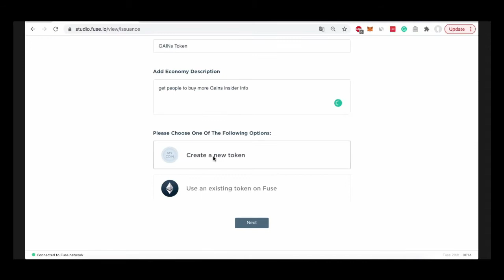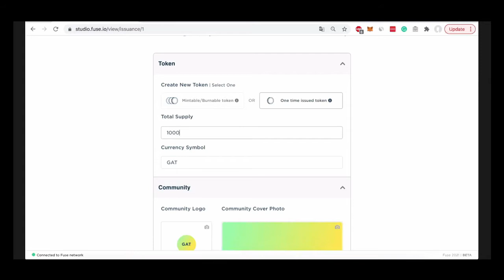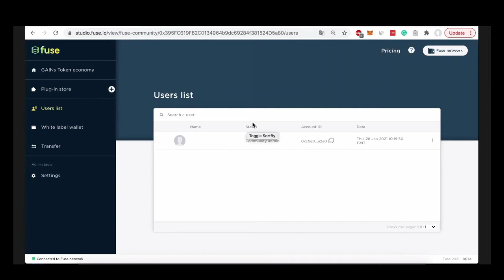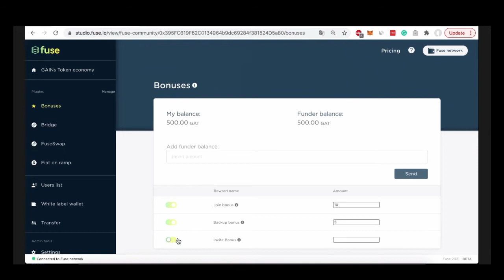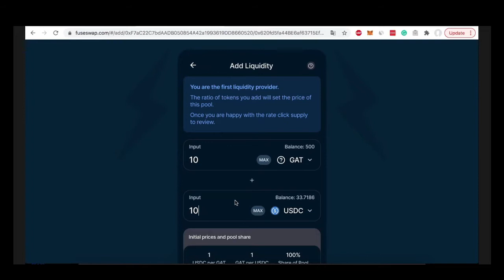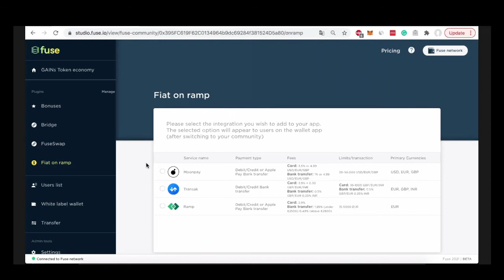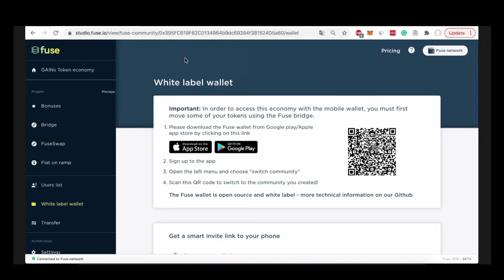Fuse Product Demo - Friction-Less Mobile Payments | Isaac Rodgin - Alexandre Raffin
Today, we're chatting with Isaac Rodgin, business development manager at Fuse.io

Fuse was founded in 2019 with a mission to bring the power of mobile payments to communities around the world.
The Fuse Network is a permissionless and borderless public ledger designed for easy integration of day to day payments, meaning that anyone can launch a payment system on top of it whether it is for a yearly event or for a long-term solution.
The Fuse Network is anchored to Ethereum via a bridge, so any token can move freely between Ethereum and the Fuse-chain.
Last year in Thailand, Fuse held a music festival with over 1,500 participants, zero point of sale and no paid infrastructure.
During this 72h festival, everything was a mobile wallet fork that was used on the Fuse network. Around 33M Thai Baht ($1.1M) transacted
on the network, around fifteen thousand txns were made. $0 in hardware costs. The total cost of all transactions for the event was just $0.70.
Fuse has also completely revamped the Fuse Studio, which is a lead generation tool and allows you to build your own wallet and mint your own custom branded currency for your company or community.
With Fuse, You can create your own token in just a few seconds, that's VERY IMPRESSIVE!
Evolution on revolution! Join Fuse's awesome community and start creating your own token ;)

Timestamps:
00:18 What Fuse is
00:58 Fuse and WikiBank
01:16 72-h Thai music festival
03:38 Fuse Studio full revamp
03:56 Fuse Bridge
04:15 Live demo of Fuse Studio
07:30 Live demo of Fuseswap
11:48 Fuse plans for 2021
13:29 Evolution on revolution
13:57 Final thoughts

Join Fuse!

Join the GAINS community

GAINS Associates does not provide individually tailored investment advice and does not take a subscriber’s or anyone’s personal circumstances into consideration when discussing investments.